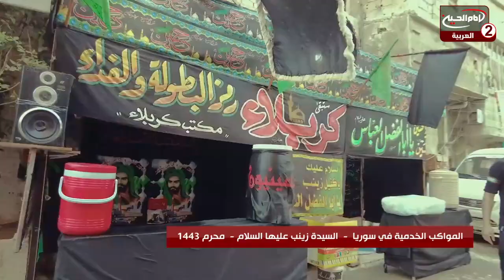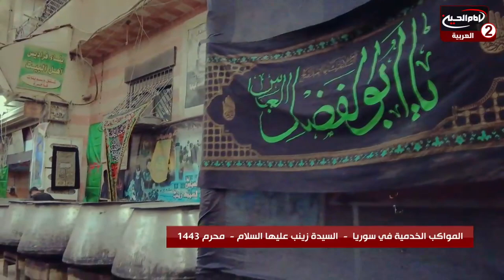المواكب الخدمية الحسينية في سوريات _السيدة زينب عليها السلام ، ، شهر محرم الحرام 1443 ق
اسم البرنامج: المواكب الحسينية

موضوع الحلقة: المواكب الخدمية الحسينية في دمشق القديمة ، سوريا، شهر محرم الحرام

التصنيف : تعليمي
أساليب و طرق ايصال المساعدات المالية لقناة الامام الحسين عليه السلام:

١- عبر مكاتب شركات التحويل المالي في مدينة كربلاء المقدسة الى قناة الامام الحسين عليه السلام
٠٠٩٦٤٧٨٢٢١٨٠٠٠٥العراق

٢- عبر ارسال رسالة باسم لبيك ياحسين الى رقم هاتف قسم العلاقات العامة في القناةsmsاو الواتس آب
٠٠٩٦٤٧٨٢٢١٨٠٠٠٥العراق

اب ستور:
Imam husseintv by IMAM HUSSEIN TELEVISION NETWORK

موقع قناة الامام الحسين عليه السلام الثانية باللغة العربية:

https//Imamhussein2.tv